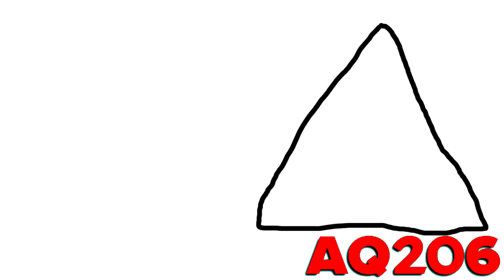We're talking about T H I S but Puffball and Spongebob swapped voices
yeh i should probaly do dis

and all the AQ206 logos